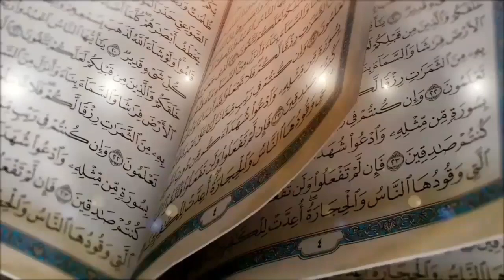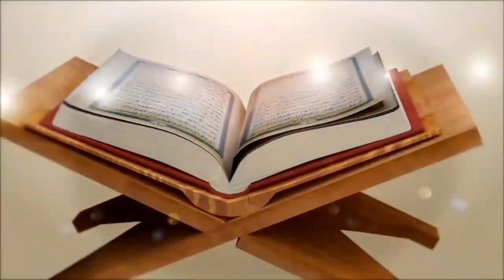Lailatul Qadr ki Khass Nishaniyan | Qari Abdul Qadoos Salfi | Dar ul Hikma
2. بیری کے پتوں سے جادو کا علاج

3. خاوند بیوی کے درمیان لڑائی ڈالنے والے جادوکا علاج

4. نظر بد دور کرنے کا وظیفہ

5. کالے جادو کا توڑ قرآن سے روحانی علاج

6. تعویذ کے اثر  کو ضائع کرنے کا طریقہ

7. جادو کروانے والا کون خود پتا کریں

8. خود معلوم کریں آپ پر  جادو ہے یا نہیں

9. کاروبار اور رزق کی بندش کا وظیفہ

10. اولاد کی بندش کا علاج

11. سورۃ الرحمن  قاری عبدالباسط سلفی کی آواز میں